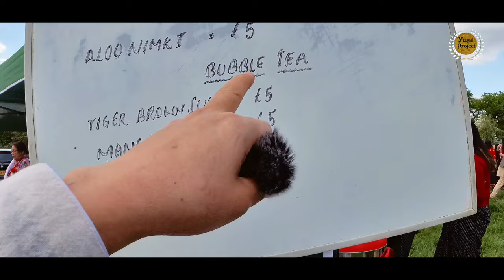2 Kirat Rai Sakela| 2023 Event 2 | Part-2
Namaste/SEWA!!!

Kirat Rai's Ubhauli sakela worshipping of 2023. All the Rai are collected and get sakela dance and we enjoyed on this event second.
Please comments, from which place, location are you watching
and please visit the events for next time for best result and supporting rai's cultural program if you are same in the country then (rai is most important) for their family good health and wealth.
and warmly welcome to other peoples also.😊🙏🏻🙏🏻🙏🏻